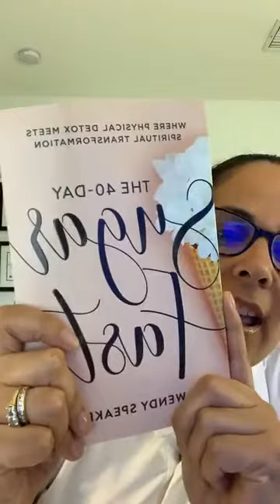The Blue Line Angels- 40 day Sugar Fast For Christ-Intro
An introduction into the 40 day Sugar Fast for Christ.